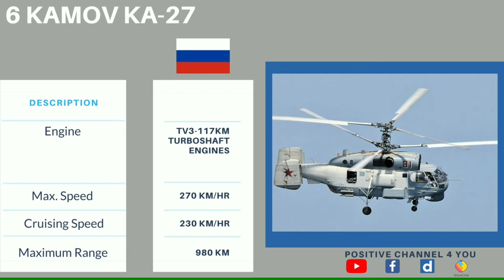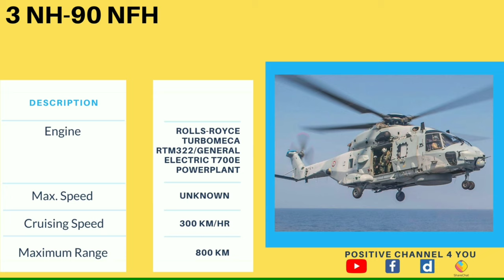Top 10 Anti Submarine Helicopter 2020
Title : Top 10 Anti Submarine Helicopter 2020 | Anti Submarine | Helicopter | Top 10

JAI MAHAKAL

  The main role of Anti-Submarine Warfare (ASW) helicopters is to protect the fleet from enemy submarines. These helicopters are fitted with sophisticated sensors and are armed with missiles and torpedoes to track and hunt down enemy boats. Usually anti-submarine warfare helicopters also perform anti-shipping and search and rescue tasks.

   So which is the best anti-submarine warfare helicopter in the world? Which is the most capable ASW chopper? Our Top 10 analysis is based on available specifications and data. This list do not includes helicopters, that are currently in development or at the prototype stage. It includes only helicopters that are in service.

   Currently top 10 anti-submarine warfare helicopters in the world are these:

Positive Channel 4 You does not own the rights to these videos and pictures.

◆ इंस्टाग्राम । Instagram

◆ फेसबुक । Facebook

◆ डेलीमोशन । Dailymotion

◆ शेयरचैट । Sharechat